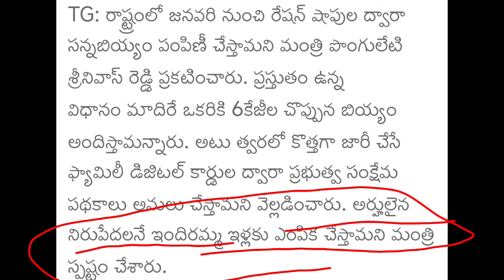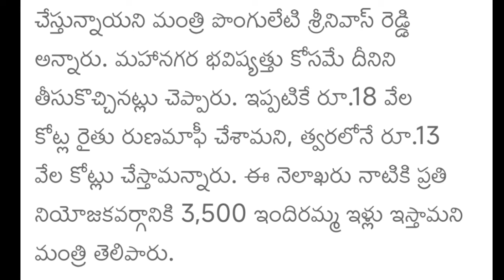రేపటి నుంచి తెలంగాణ ప్రజలకు రూ6,00,000 డబ్బులు, ఇసుక, సిమెంటు| Telangana indiramma indlu scheme 2024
తెలంగాణ రేషన్ కార్డు ఉన్నవారికి రూ5,00,000 డబ్బులు వీరికి మాత్రమే!| Telangana indiramma indlu scheme 2024 TS latest news today updates

రేపటి నుంచి తెలంగాణ ప్రతి మహిళ ఖాతాలో రూ 2,500 డబ్బులు| Telangana Mahalaxmi scheme latest news 2024

telangana news
telangana
telangana politics
telangana varthalu
etv telangana
telangana rythu runa mafi
telangana news
telangana
telangana politics
telangana varthalu
etv telangana
ryrhu bandhu
rythu bhrosa latest news 2024
mahalakshmi scheme
mahalaxmi scheme
mahalakshmi scheme in telangana
mahalaxmi scheme 2500 apply online
2500 mahalakshmi scheme
aasara pension
telangana aasara
aasara pensions